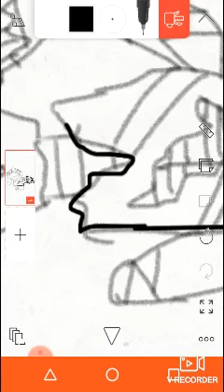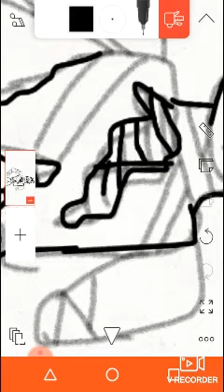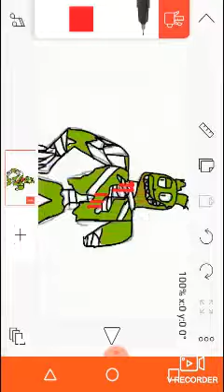How I draw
Sorry if its to fast